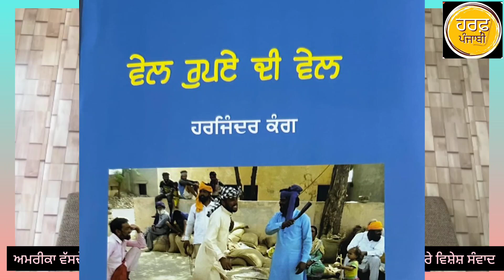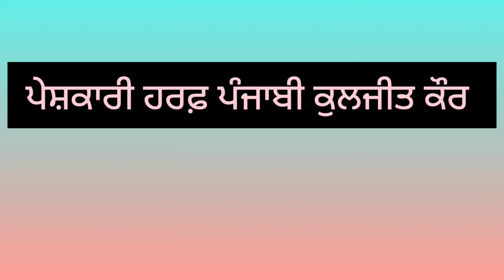ਹਰਜਿੰਦਰ ਕੰਗ Harjinder Kang ਵੇਲ ਰੁਪਏ ਦੀ ਵੇਲ harfpunjabikuljitkaur ਕਾਵਿ ਸਿਰਜਣਾ ਪ੍ਰਕਿਰਿਆ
ਆਪਾਂ ਦੋਵੇਂ ਰੁੱਸ ਬੈਠੇ ਤਾਂ ਮਨਾਓ ਕੌਣ
ਵੇਖਿਓ ਪੰਜਾਬੀਓ ਪੰਜਾਬੀ ਭੁੱਲ ਜਾਇਓ ਨਾ
ਵਰਗੇ ਗੀਤਾਂ ਦੇ ਰਚਣਹਾਰ ਹਰਜਿੰਦਰ ਕੰਗ ਨਾਲ ਹਰਫ਼ ਪੰਜਾਬੀ ਕੁਲਜੀਤ ਕੌਰ ਚੈਨਲ ਦੀ ਖਾਸ ਮੁਲਾਕਾਤ